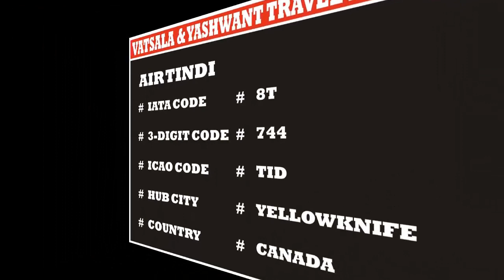AIR TINDI | AIRLINE CODES || for || TRAVEL N TOURISM COURSES